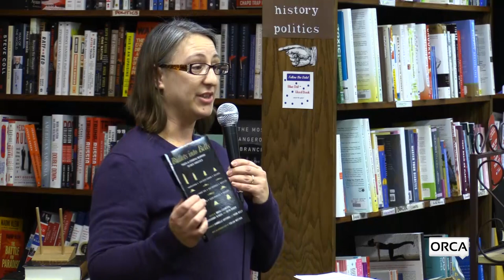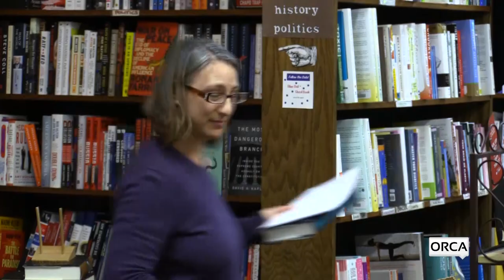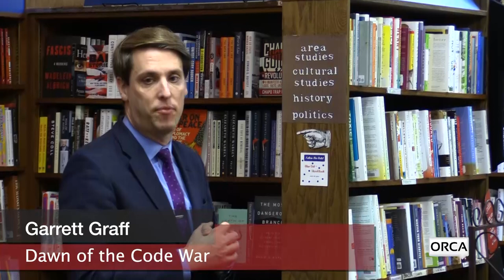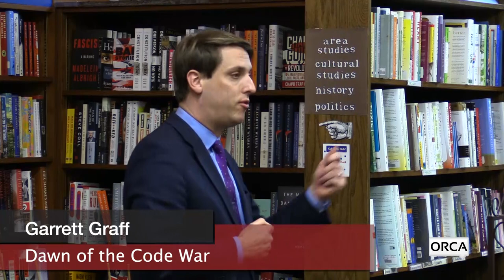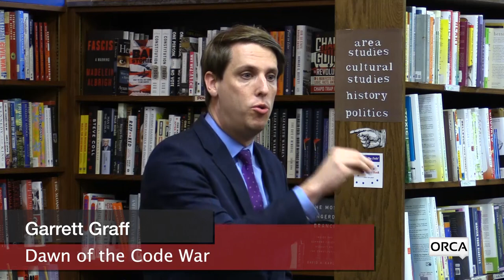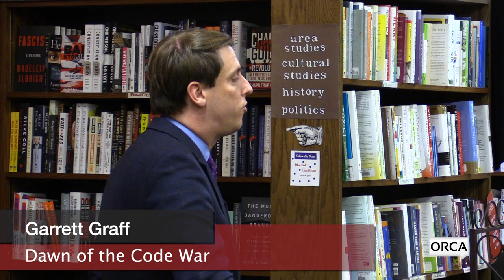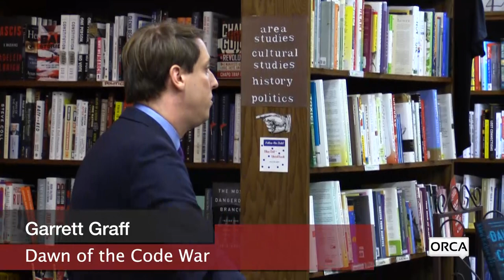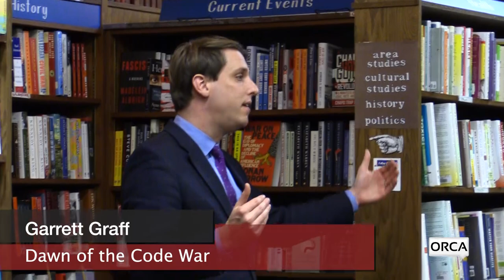Bear Pond Books Events - Dawn of the Code War with Garrett Graff